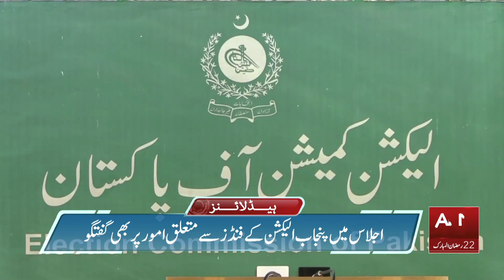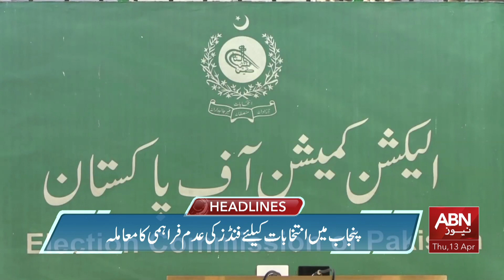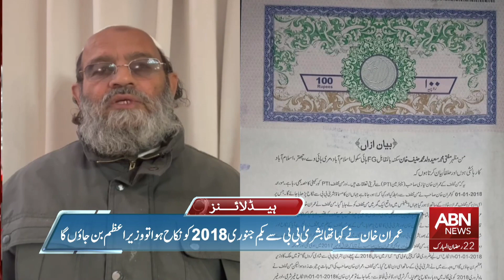ABN NEWS HEADLINES 08:00 AM | 13 April 2023